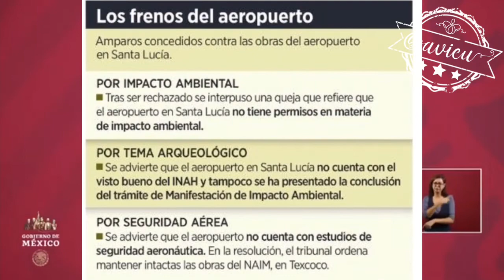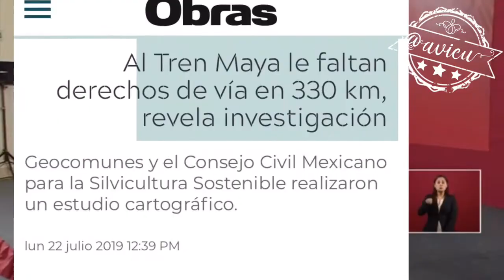Amparos vs Santa Lucía / Tren Maya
‪Insiste en que los amparos contra Santa Lucía no tienen sustento y todo tiene un fin político (igual que cuando canceló el NAIM 🤔?). Sobre el Tren Maya advierte que sus “adversarios” no tienen por qué ampararse pues no hay ningún problema... el ecocido para él no es un problema!‬